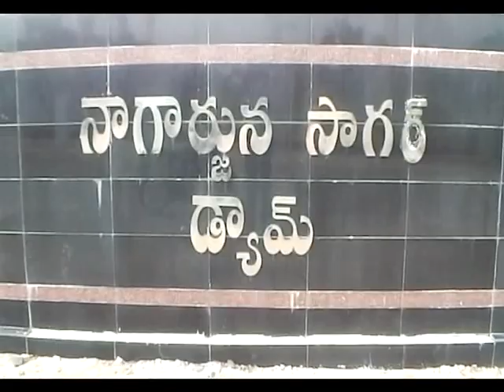మేడిగడ్డకు భారీ వరద... 85 గేట్లు ఎత్తివేత || Heavy Flood to Medigadda 85 Gates Lifted